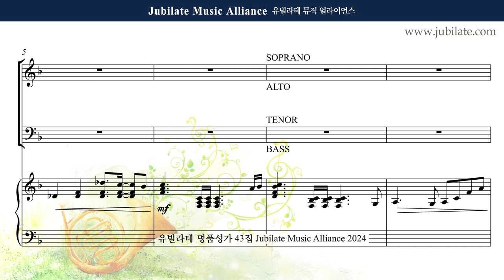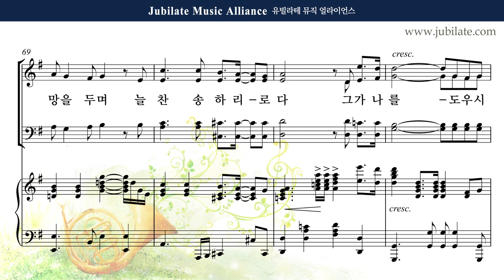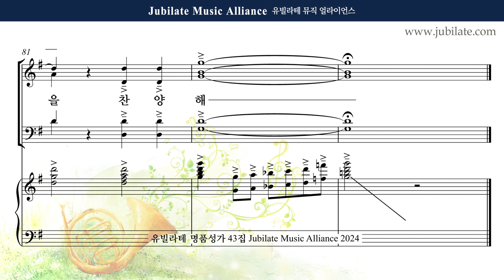[유빌라테 43집] 17. 민유리 - 내 영혼아 찬양해 Soprano